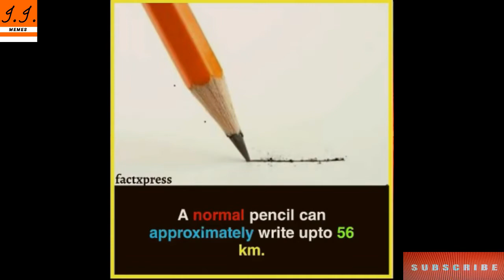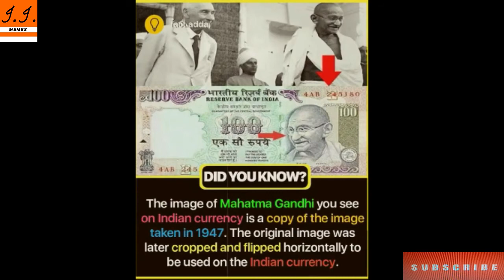Memes Full Of Facts | Knowledge Memes | Psychology Facts Memes | Have You Know Memes | Amazing Facts